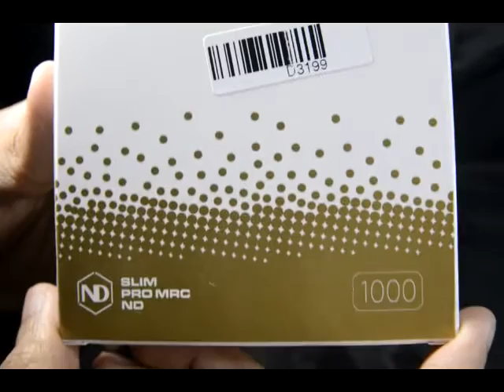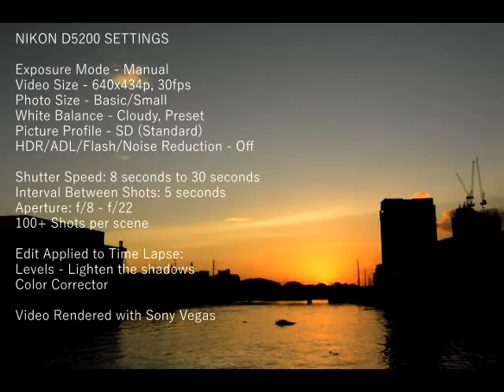Lens Porn: Cacagoo Pro ND1000 Nano Multicoated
CACAGOO PRO ND1000

Available from 49mm up to 82mm sizes

14 layers of nano multicoated Schott glass

Water, oil, dust, and fingerprint resistant

Ultra thin to avoid vignetting on ultra wide lenses

Greenish anti-reflective coating